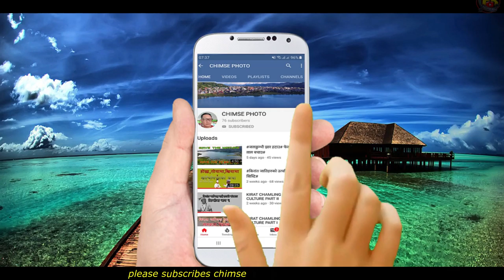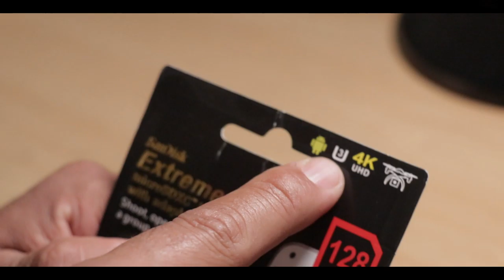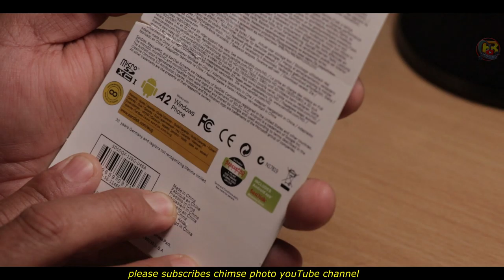Chimse Photo Vlog 2020 |4k micro sd card#chimse photo#